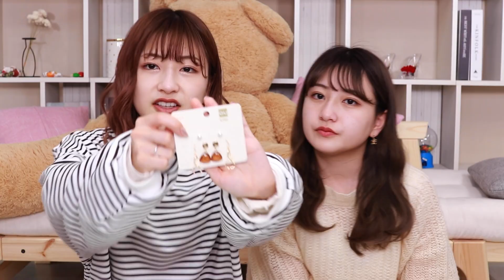【購入品紹介】guの新作ワンピースが可愛すぎる！all3000円以下ってこんな安いの神すぎる🌼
こんな感じで毎回ゆるっとした動画を上げていきたいと思ってるのでこれからも応援してくれたら嬉しいです💭

- - - - ami - - - - - - - - - - - - - - - - - - - - - - - - - ❤︎ - -

- - - - miyu - - - - - - - - - - - - - - - - - - - - - - - - ❤︎ - -

- - - -ami miyu - - - - - - - - - - - - - - - - - - - - - - - - ❤︎ - -
お手紙・贈り物の送り先
〒153-0044
東京都目黒区大橋2-16-23 セントヒルズ池尻11F